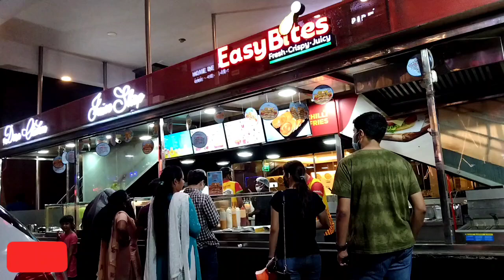My First Vlog video How to Vibe alone 🤟| Zahid Ashraf | kannada